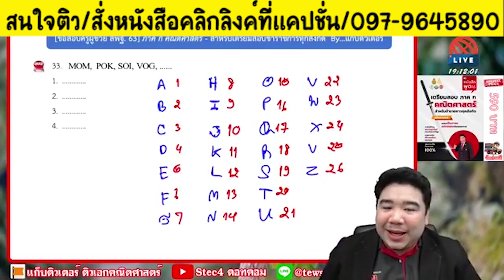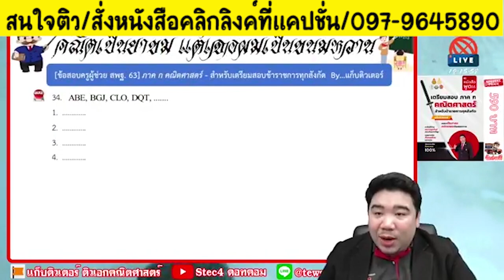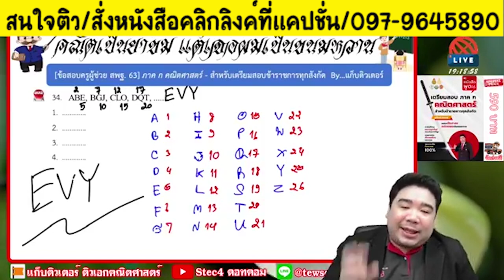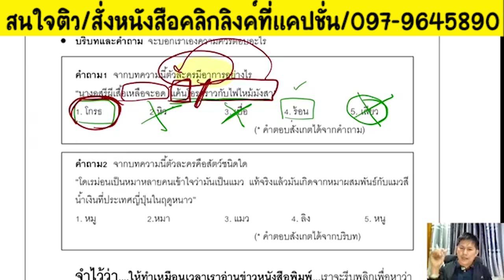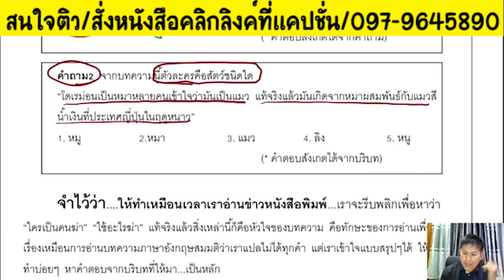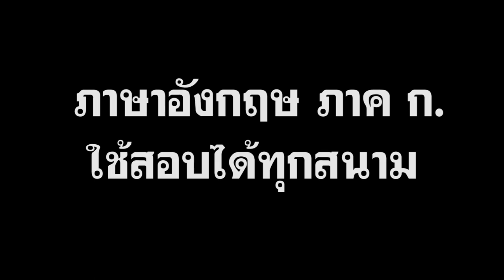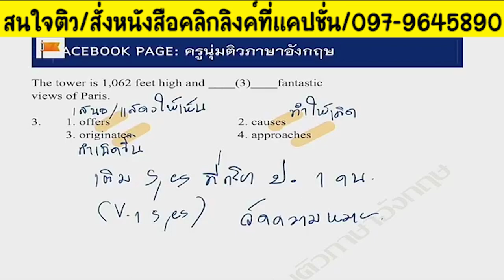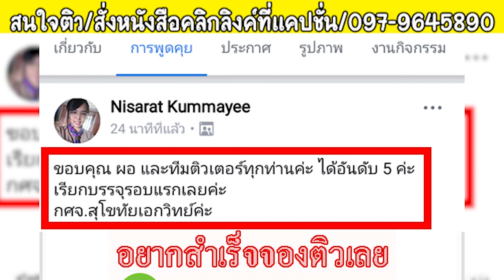📌สามวิชาที่ต้องสอบ รวมใว้แล้ว EP.1